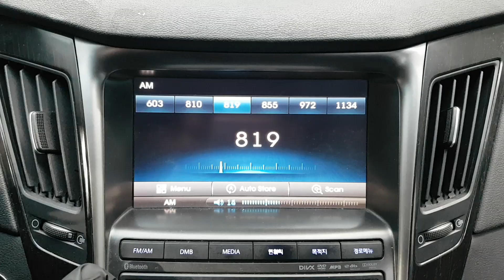HYUNDAI SONATA 2014 EA579495 | Vehículos Coreanos Sena Trading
HYUNDAI SONATA  2014 EA579495 for sale!